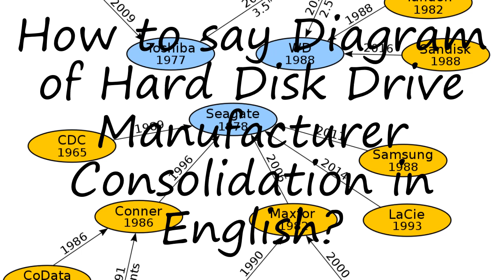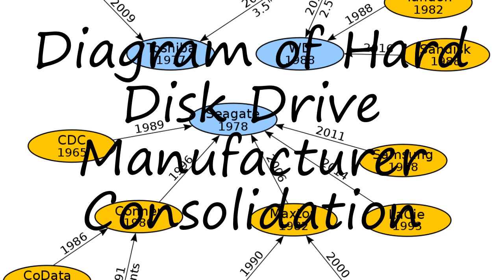How to pronounce Diagram of Hard Disk Drive Manufacturer Consolidation in English?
to speak in yourself Diagram of Hard Disk Drive Manufacturer Consolidation and let us know how it done according you! :) Want to teach us how you name is pronounced? and let us know! Do you have a pet or a favorite animal? Searching for a nice baby name with meaning? How to pronounce Diagram of Hard Disk Drive Manufacturer Consolidation in English? say Diagram of Hard Disk Drive Manufacturer Consolidation! How to say Diagram of Hard Disk Drive Manufacturer Consolidation. How to pronounce Diagram of Hard Disk Drive Manufacturer Consolidation correctly.  Learn the pronounciation Diagram of Hard Disk Drive Manufacturer Consolidation! Expand your vocabulary, learn Diagram of Hard Disk Drive Manufacturer Consolidation word. Use this free pronunciation guide to practice words at a time. Learn for free. Thank you for viewing, please like or subscribe! hoe om te sê, si të thuash, እንዴት እንደሚናገር, wie sagt man, comment dire, come dire, como dizer, как сказать, nasıl denir, cómo decir, 怎么说,